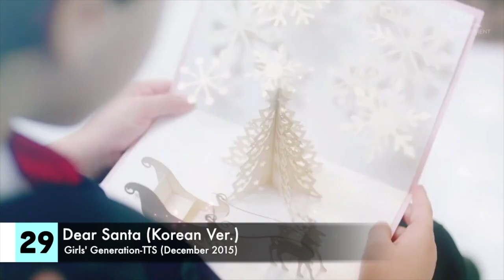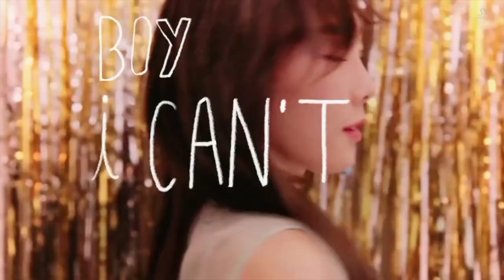GIRLS’ GENERATION MUSIC TIMELINE (2007-2018)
This video includes every music video released by the group Girls' Generation (SNSD) and music videos released by the solo members.
-I included collaborations but not songs where they are just a featured artist.

I did not include any songs released by Jessica past her departure from the group in 2014.
Although Tiffany, Sooyoung, & Seohyun have left SM Entertainment they have not left Girls' Generation.

I included CF's as long as they were popular and I could find a good quality video of it on Youtube.

If I forgot a song it was not intentional, please leave it below in the comments so I can add it to a future update of the video.

if you wish to learn more about this group, you can see their profile on my